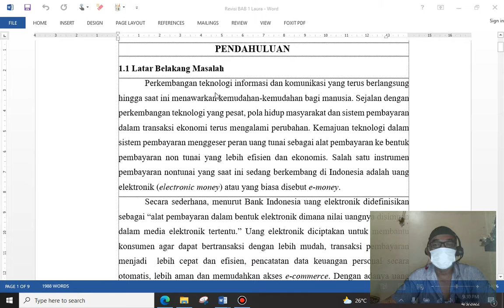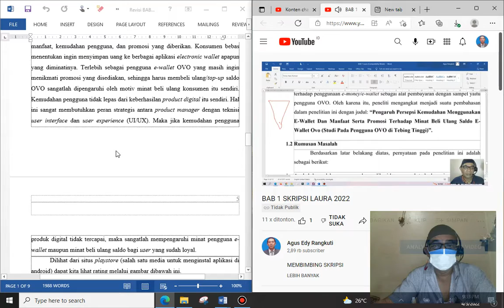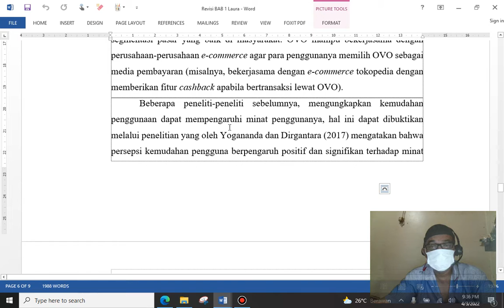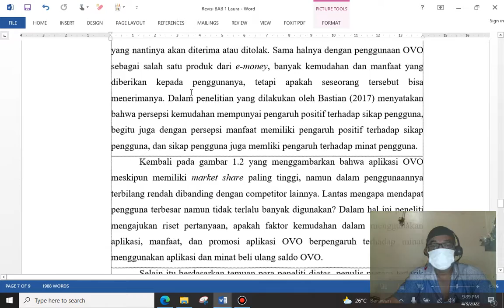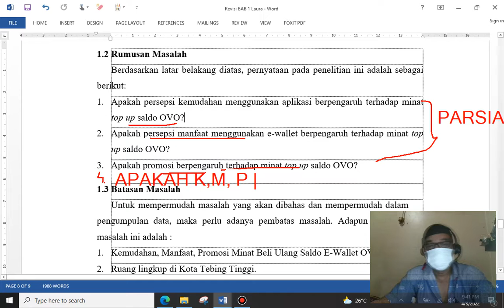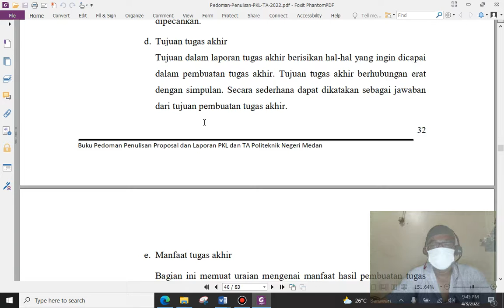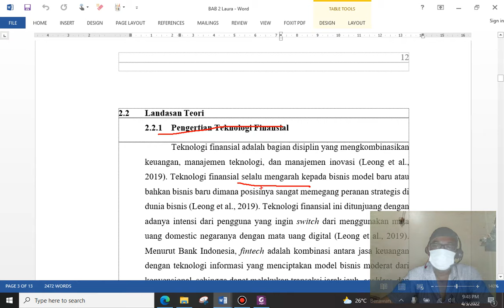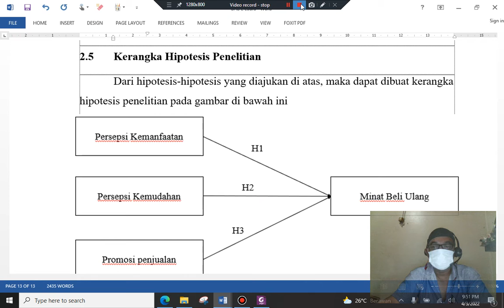BAB 2 SKRIPSI LAURA 2022